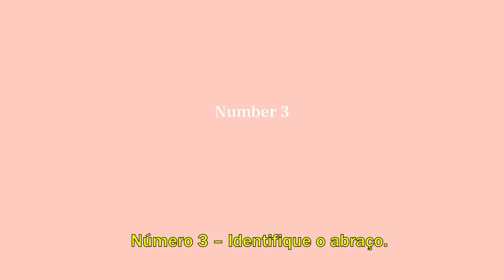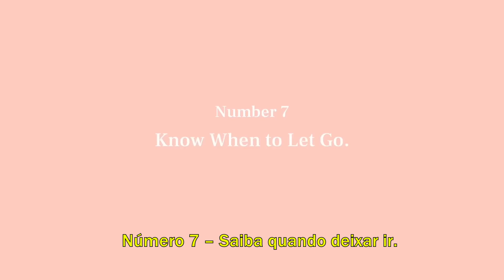COMO SOBREVIVER A UM ABRAÇO: UM GUIA COMPLETO (How to Survive a Hug: A Complete Guide) - Legendado